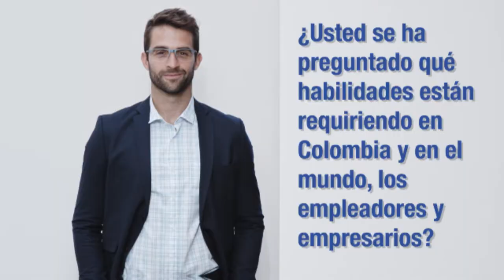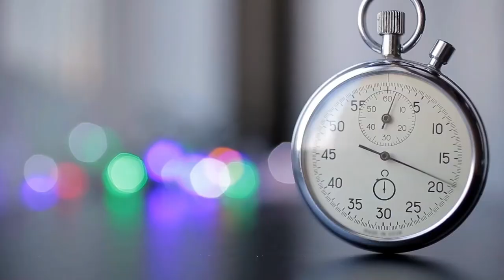MAA: Empatía y Relacionamiento | Inicio